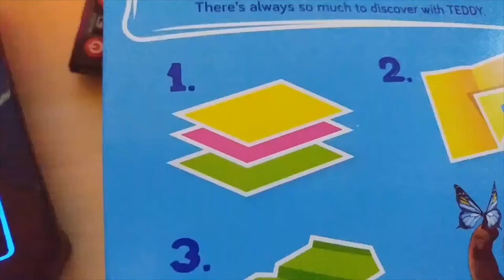Man takes umbrage with Teddy Grahams